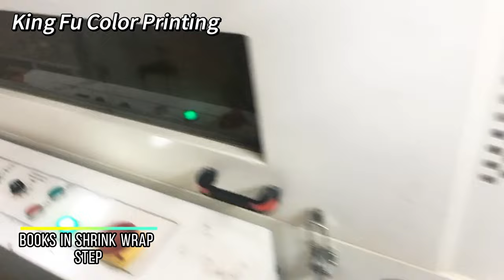Book Printing Company in Shrink Wrap Step Let's Take A Look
Hello Everyone,

Are you currently considering any book printing plans? We are a reputable and reliable book printing manufacturer, offering professional, high-quality, and large-scale capabilities. We would be a great choice for your book printing needs.

TODAY'S VIDEO is about Shrink Wrap. To keep book sealed and new, protect them from getting dirty, wet before they arrive to buyers etc

For some books client requested to do shrink wrap. Normally clients do not request it. So it's up to different clients.

If you need to do it, please make sure you listed it in your inquiry.